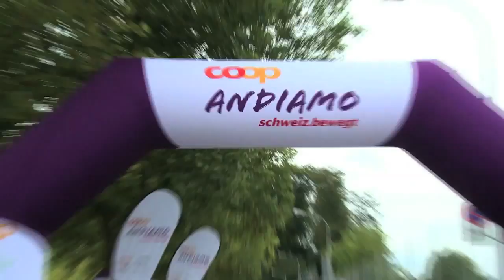Coop Andiamo von schweiz.bewegt